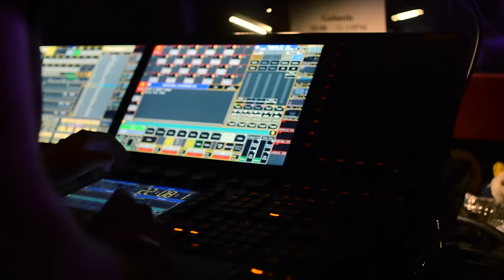Galantis - Help (Official Video)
Lyrics:
HELP -- Lyrics

At first I didn't get you
Too contradicted to figure out I didn't expect to want all the things I could live without
I wouldn't do it for anyone, you should know that
But since I loved you since 21, you should know that
When the wild comes calling on you, help is on the way
When the high gets horny for you, help is on the way
On the way, help is on the way
When your heart don't bleed the way it used to, help is on the way

Help is on the way X3

At first I didn't see through, all noise that I could care less about
I didn't expect to want all the things I could live without